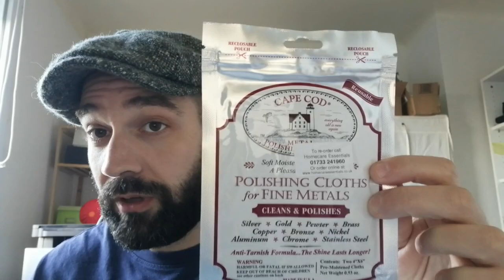5 idées originales de cadeaux de Noel pour les fans de montres ⌚Bonus à la fin: cadeau DIY🎄🎄🎄🎄🎄🎄🎄 😈🔥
🤩 Les fêtes de fin d'années approchent et c'est le moment parfait pour offrir un cadeau original à votre compagnon ou à votre compagne qui est fan de montre et d'horlogerie.

🔖 Chapitres:

00:00 Introduction
00:55 Idée 1: Gants d'horloger
02:10 Idée 2: Produits d'entretien pour ses montres
04:45 Idée 3: Objectif Macro
06:00 Idée 4: Résine et mouvements abimés
07:07 Idée 5: Imprimante 3D pour faire un gyrowinder
09:15 Bonus: cadran solaire Do It Yourself (TROLL MODE)

✌ Gants d'horloger pas cher
✌ Polywatch pas cher
✌ Objectif Macro pas cher
✌ Imprimante 3D pas chère
✌ Montre Oris Big Crown ProPilot Calibre 111 pas chère
✌ Montre Oris Big Crown ProPilot Date pas chère
✌ Montre Oris BigCrown ProPilot GMT pas chère
✌ Montre Oris Big Crown Big Day Date
✌ Montre Bell & Ross pas chère
✌ Montre Tsar Bomba Automatique pas chère
✌ Montre Longines HydroConquest pas chère
✌ Montre Seiko Prospex Samurai pas chère